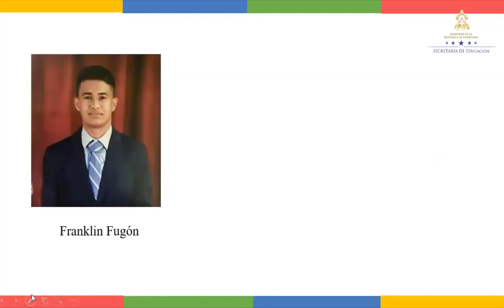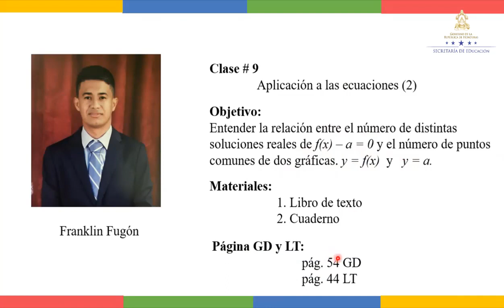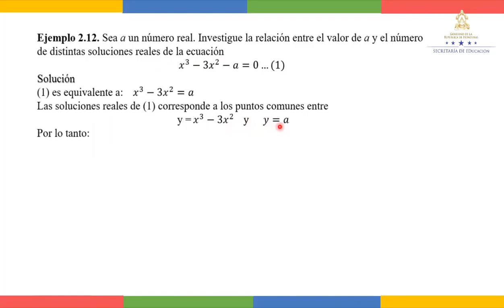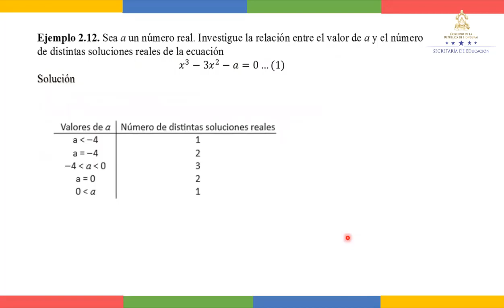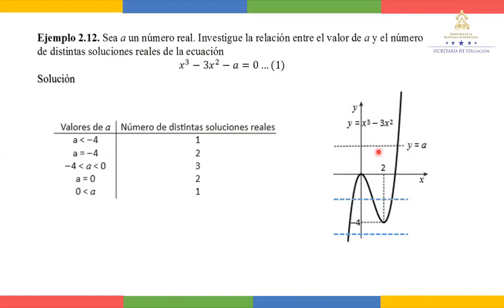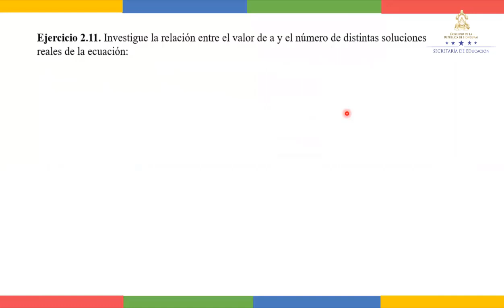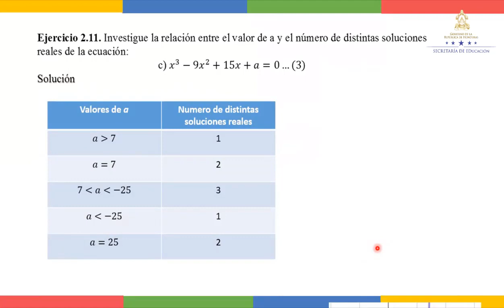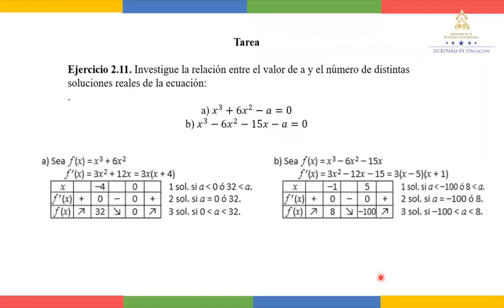Aplicación a las ecuaciones clase 2 – Undécimo Grado – Matemática IV